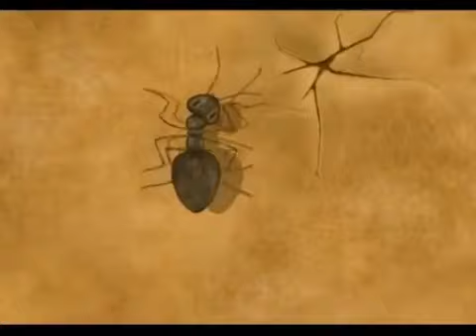Ron Deacon Tribute To Oxygene Phil Records